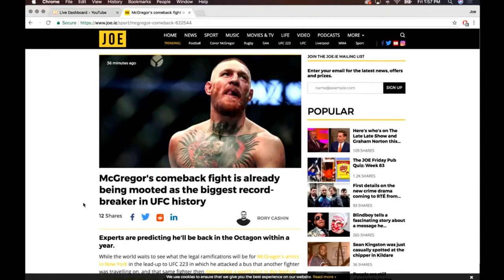Joe Rogan: The Story Behind Conor McGregor Bus Incident